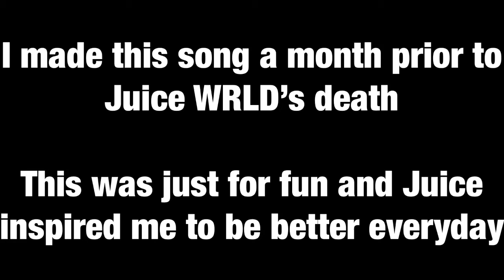Eli Snider - Juice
A song inspired by Juice WRLD

Juice inspired me to try different things, to never be afraid of what’s to come. Thank you for everything you did for this WRLD 🖤